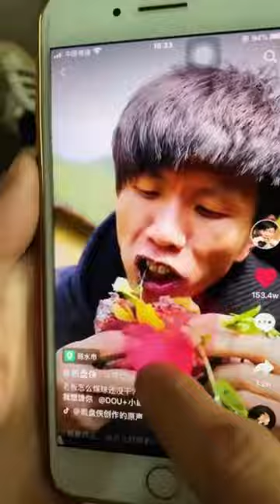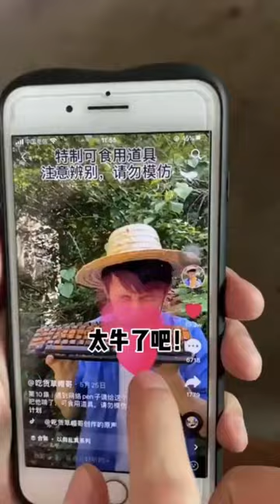Has Straw Hat's Tongue Mutated? |Chinese Mountain Forest Life And Food Moo Tiktok